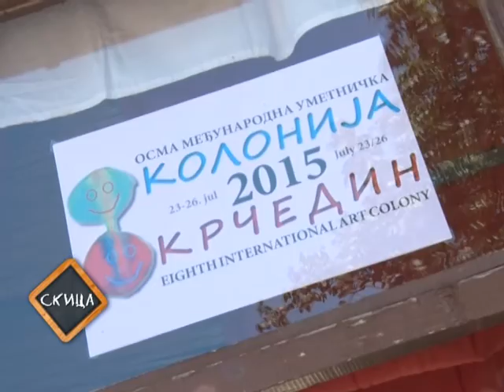Studio B emisija Skica epizoda 39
Skiciramo kulturna dešavanja u gradu u protekloj nedelji - izložbe, koncerte, predstave i muzička dogadjanja. Pored toga, knjizevnici govore o tome koliko je tesko, ili lako, da knjiga nadje put do citalaca. Otvaramo vrata ateljea beogradskih likovnih i primenjenih umetnika, učestvujemo u stvaranju njihovih dela. Predstavljamo i mlade nade slikarstva. Vodimo vas i u zaboravljene gradske legate i muzeje, ali i proslavljene evropske muzejske kuce, poput Luvra, amsterdamskog Rajks ili madridskog Prada.
Autor i voditelj Maja Živanović.